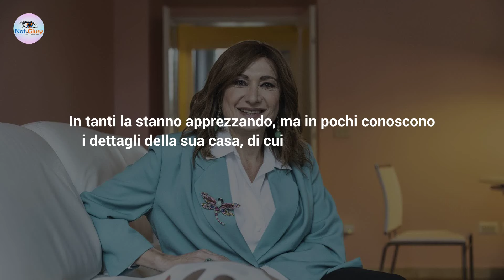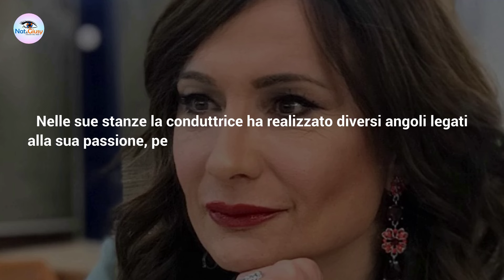Vladimir Luxuria, Villa Di Lusso: Ecco Dove Vive!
Vladimir Luxuria dove abita? Ecco tutti i dettagli sulla sua casa di lusso!